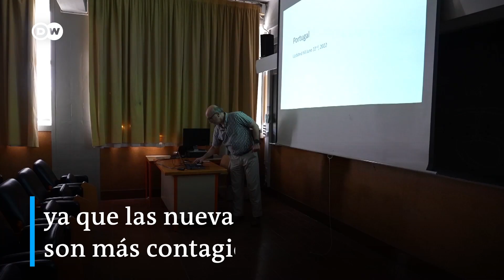Portugal aprende a convivir con la ola veraniega de covid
Portugal fue el primer país europeo este año en sentir la fuerza de la nueva ola estival de COVID-19. Altas tasas de contagio, pero también de vacunación. A medida que las cifras descienden, la mayoría de la gente acepta que el virus ha llegado para quedarse.
vía @dwespanol